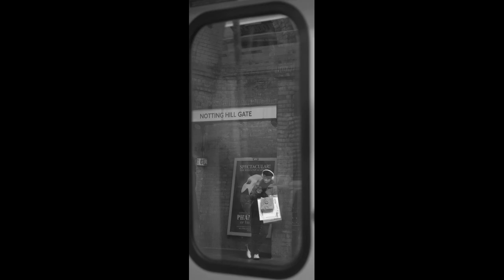Street Photography in London, December 2022 day 1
We always return to London. It's a magical city, fabulously connected to every place you want to go, full of life, culture, museums, theatre & musicals' people, motion street vies and nature. I am enchanted of this city. here is my day 1 - on the streets of London.